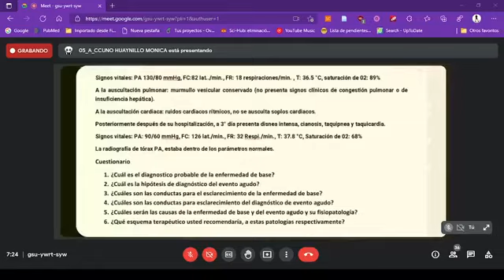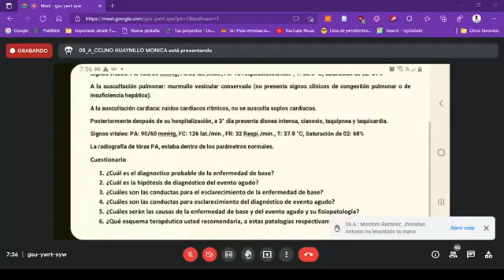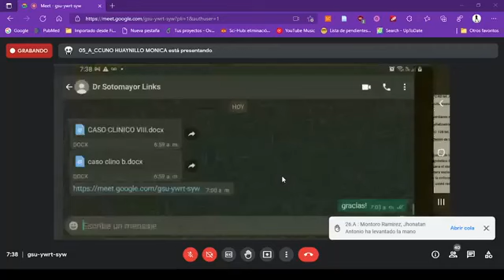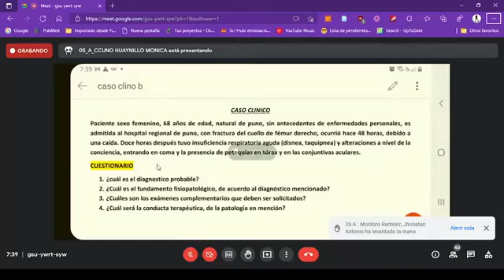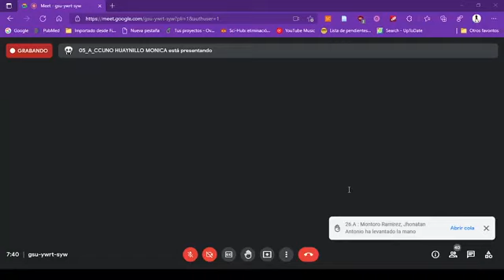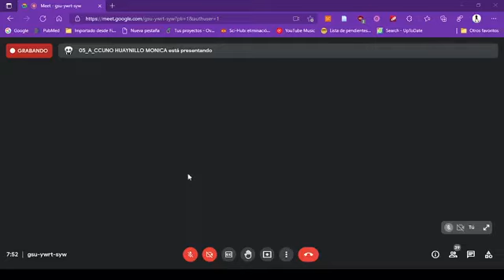Clínica Médica I Neumología 00: Casos (24-07)